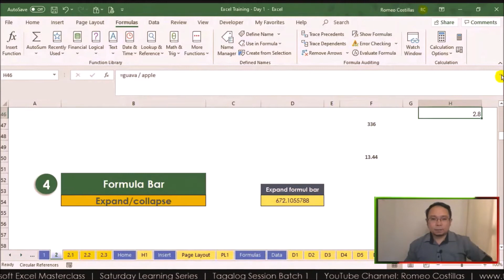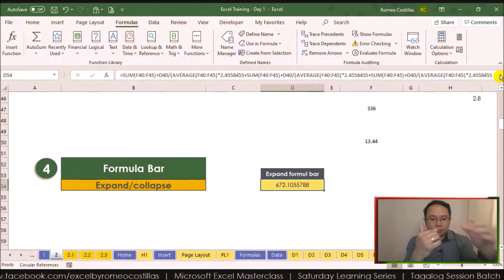[Excel Tagalog Tutorial #5] Formula Bar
Romeo